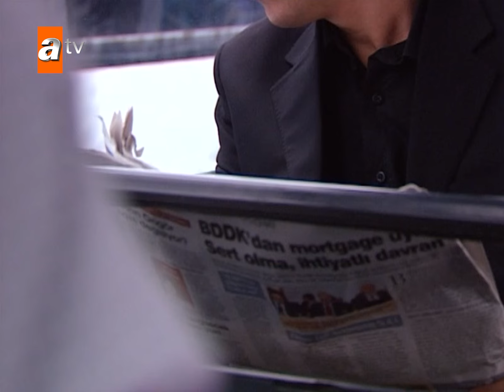98. Kısa Bölüm - Sıla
İstanbul’da köklü bir ailede evlatlık olarak büyüyen Sıla, başına geleceklerden habersiz ve sorunsuz mutlu bir yaşam sürmektedir. Öldü sandığı gerçek ailesi ve onların karşı konulamaz töreleriyle bir gün ansızın tanışır. Hayatı alt üst olur.

Oyuncular: Cansu Dere, Mehmet Akif Alakurt, Zeynep Eronat, Menderes Samancılar, Fatoş Tez, Fatoş Sezer, Muhammed Cangören, Kartal Balaban, Devrim Saltoğlu, Cemal Toktaş, Boncuk Yılmaz, Tayanç Ayaydın